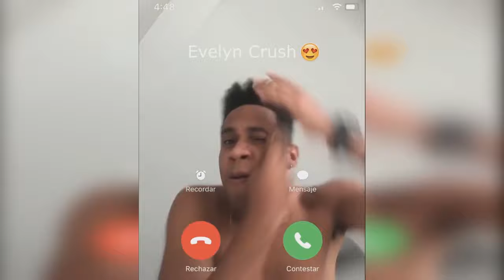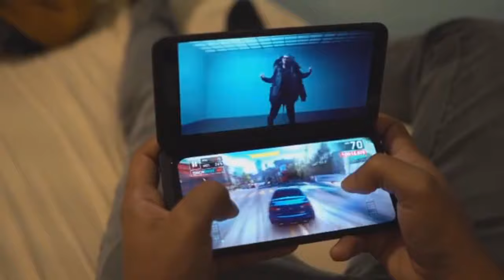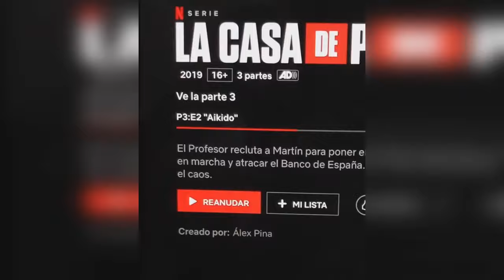Cuando Invitas A Tu NOVIA A Salir | ANTHONY ANEL | DUCKINSS | JAVI GHAN | HUMOR PANAMEÑO | 2020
AGRADECIENDO A ESTOS PERSONAJES CÓMICOS POR HACERNOS REÍR EN LOS MOMENTOS MAS DIFÍCILES.

NO OLVIDEN DARLE LIKE Y COMPARTIR CON SUS AMIGOS.

NO OLVIDEN SEGUIR A:
@ANTHONY ANEL
@JAVI GHAN